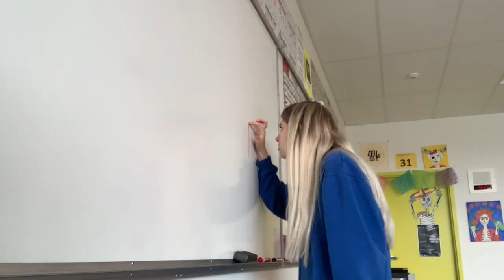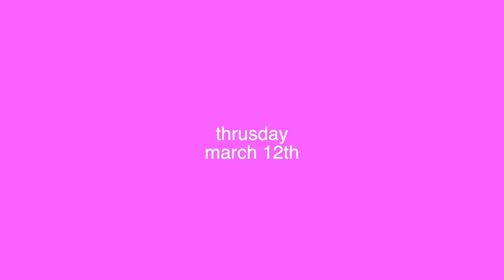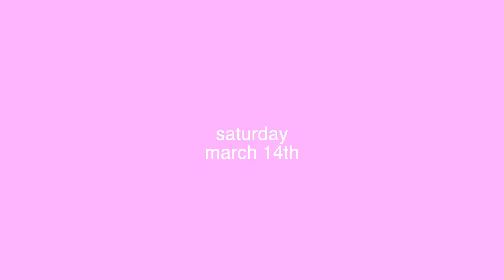my last normal week before quarantine!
get ready for quarantine videos!!!
live love laugh everyday